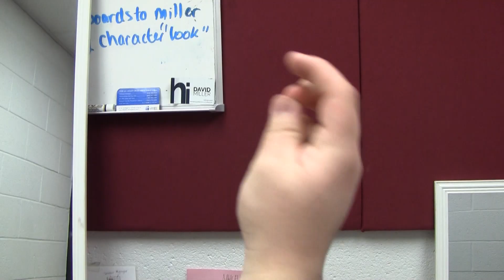Love Yourself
Produced by Tahleez Bartles (1st Hr)